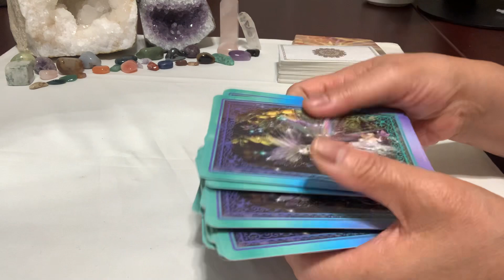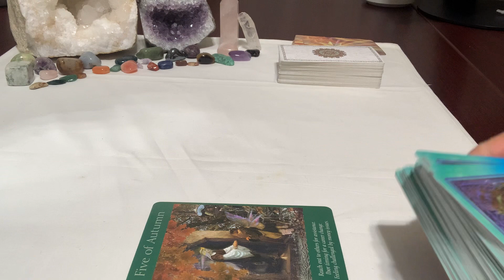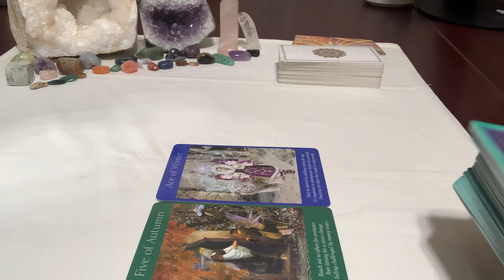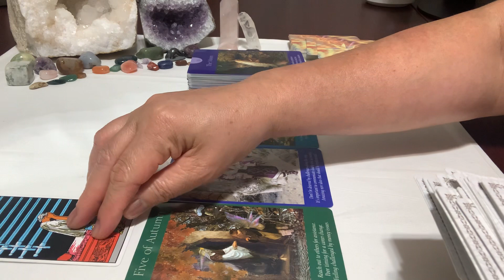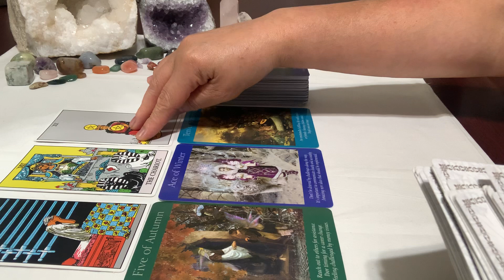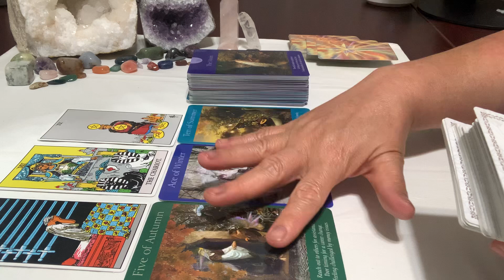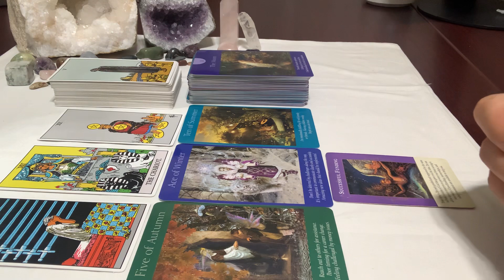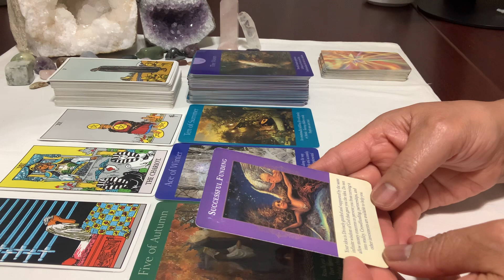Leo ♌️- Ask for what you need 9/2022